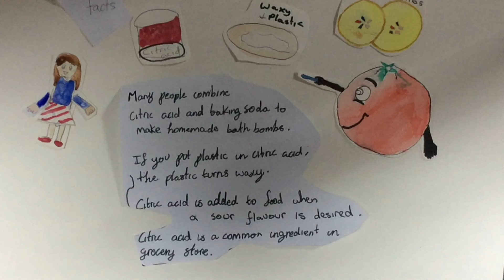Fruity Citric Acid By : Sieon Grade 4A